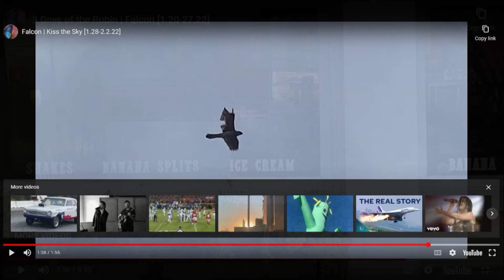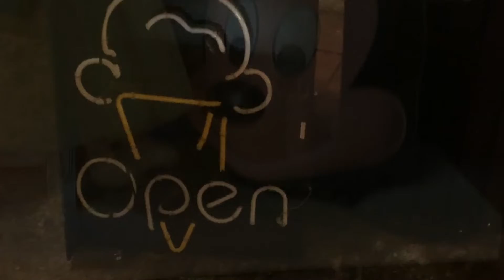bluBunny | Ice Cream [7.6-8.22]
blogger gwennie2006 | Jack Rabbit [Run]...